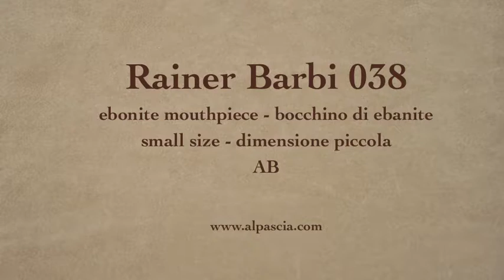pipa Rainer Barbi 038 - smoking pipe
Rainer Barbi AB